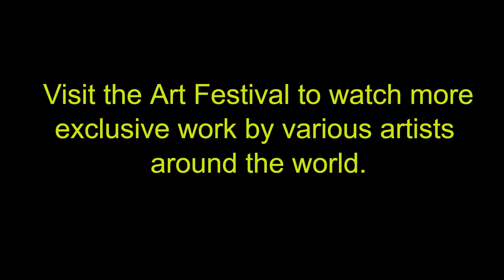Sassoon Dock Art Festival 2022-23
St+art India Foundation in collaboration with Asian Paints have organised the Mumbai Urban Art Festival, bringing back the Sassoon Dock Art Project It was started on 22nd December 2022 and continue to display till 22nd February 2023.